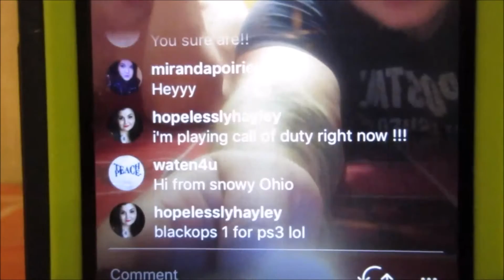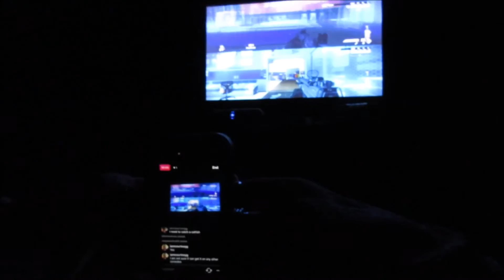DONT PEE YOUR PANTIES!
(OPEN ME)

DATE OF VIDEO: Wednesday February 15th 2017

Welcome to our little piece of YouTube.
We're a couple in our mid 20's just living our lives and sharing it online
Join us everyday while we attempt to entertain you (lol warning we may not actually be entertaining)
We would love to get to know you while you get to know us!
If you smile at least once during our vlogs our mission is complete :)

**MUSIC**